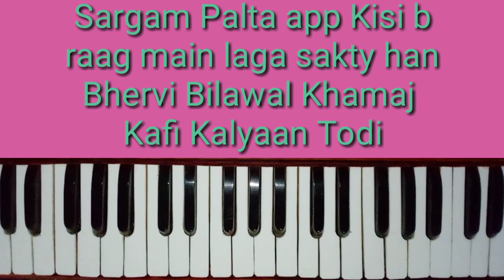Sargam Palta app Kisi b raag main laga sakty han Bhervi Bilawal Khamaj Kafi Kalyaan Todi Harmoium